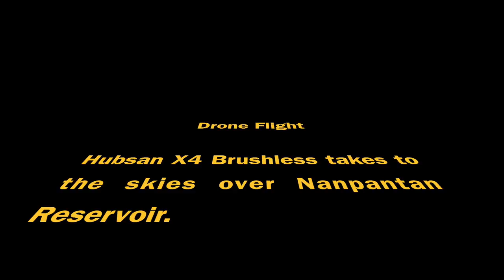Nanpantan Reservoir Sortie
Nanpantan Reservoir Sortie with a Hubsan x4 Brushless.